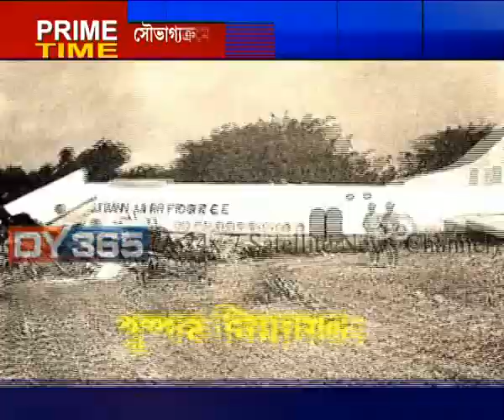4th November, 1977 || Tekela Gaon Village in Jorhat || Morarji Desai, 4th Prime Minister of India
১৯৭৭ চনৰ ৪ নবেম্বৰত পশ্চিম যোৰহাটৰ টেকেলাগাঁৱত তদানীন্তন প্ৰধানমন্ত্ৰী মোৰাৰজী দেশাইক কঢ়িয়াই অনা পুস্পক বিমান খন দুৰ্ঘটনাত পতিত হৈছিল।
Watch to know more: